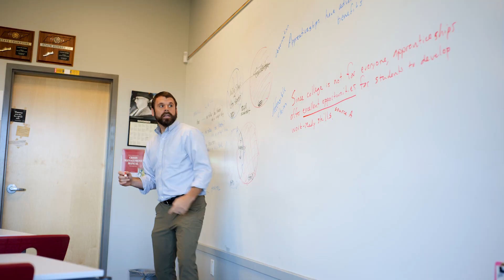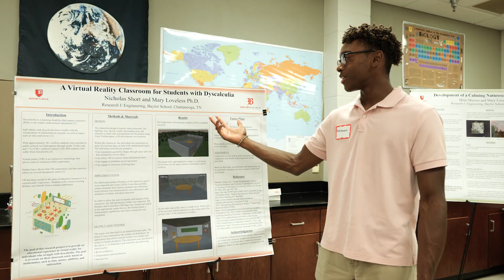Welcome New Upper Schoolers 2024